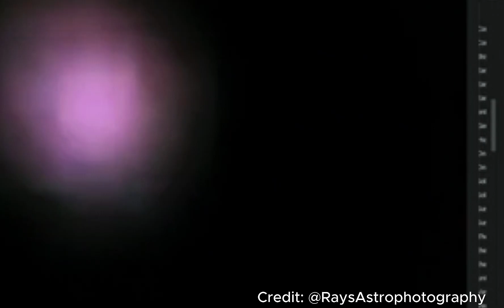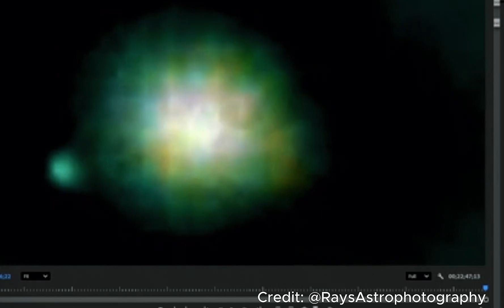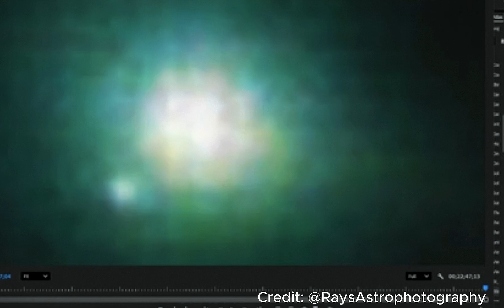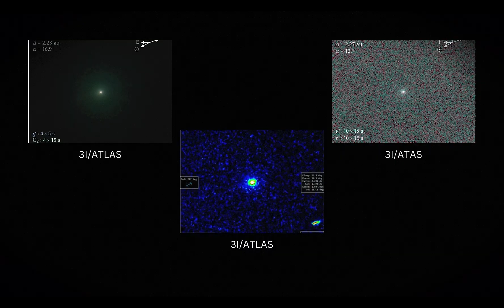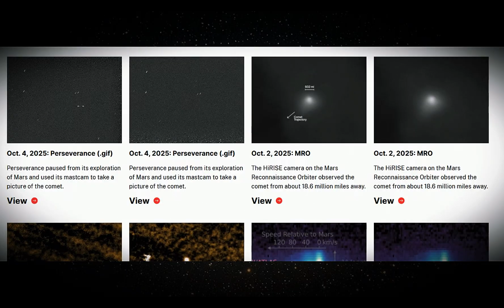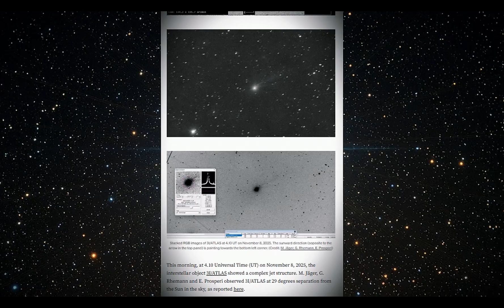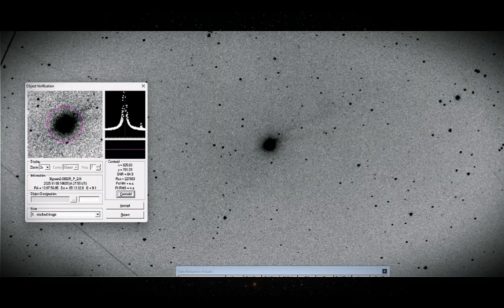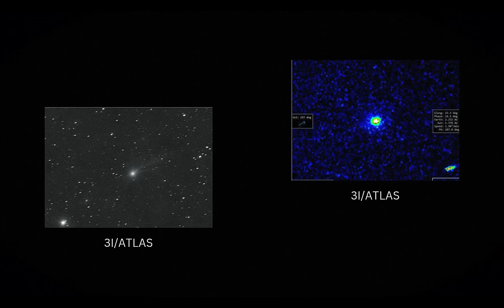BREAKING! New 3I/ATLAS Images Surpass NASA's Quality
CREDIT IMAGES:  @RaysAstrophotography